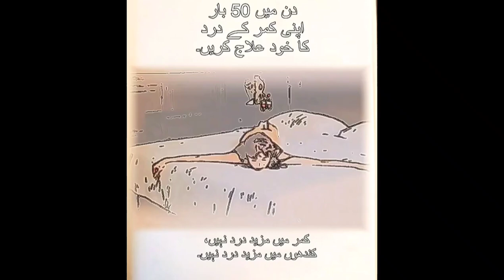how to relieve back pain with exercise | pain therapy | urban tips&tricks